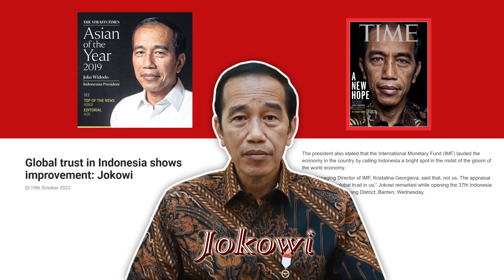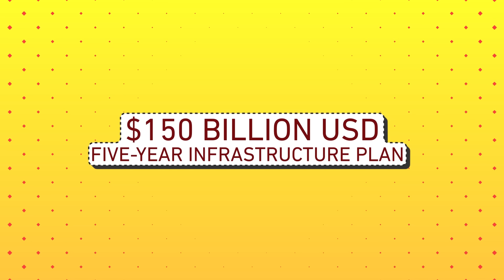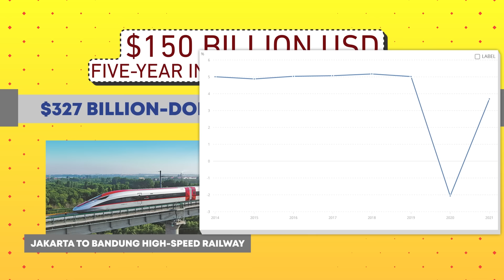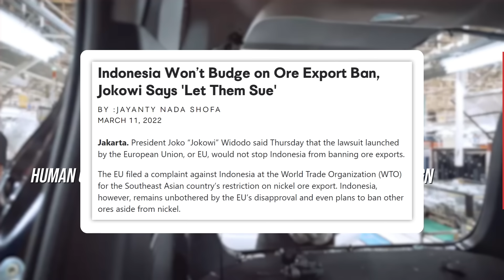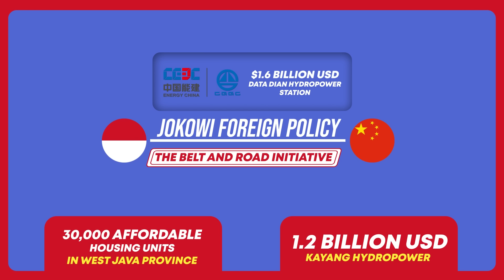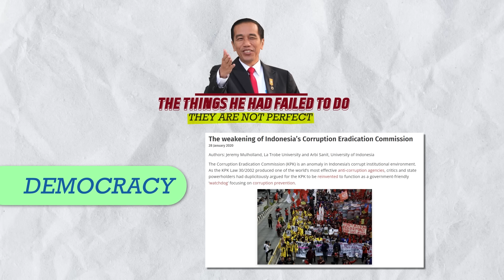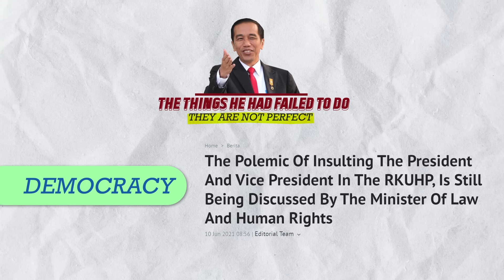Indonesia's Jokowi Economy, Explained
Indonesia's most ambitious leader, Joko Widodo has transformed the entire archipelago nation.

Timestamp(s):
0:00 The Famous Leader
1:32 The First Tenure
4:18 The Second Tenure
6:59 The Future Of Jokowi
8:05 The Failures